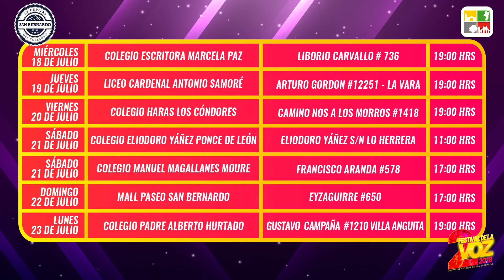Spot 2 - Festival de la Voz 2018